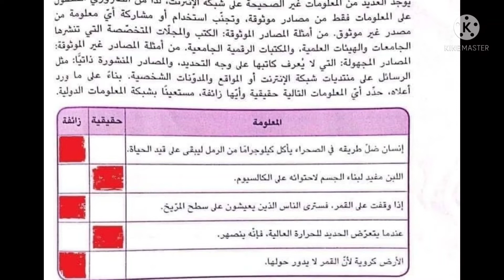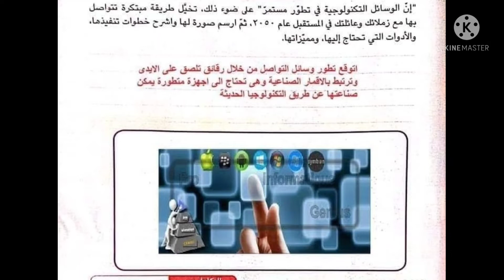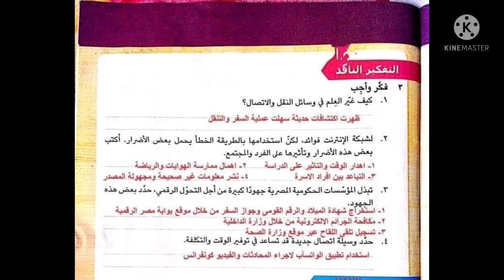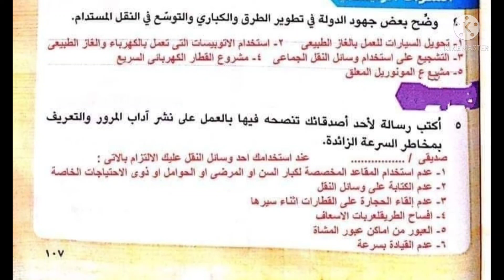م عمر راتب 4ب دراسات اخر حل كتاب المدرسه